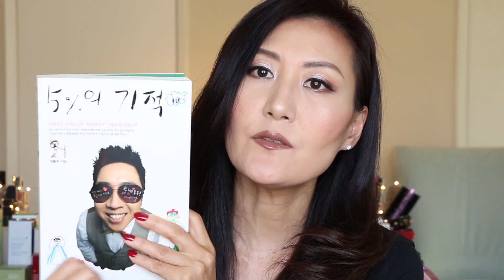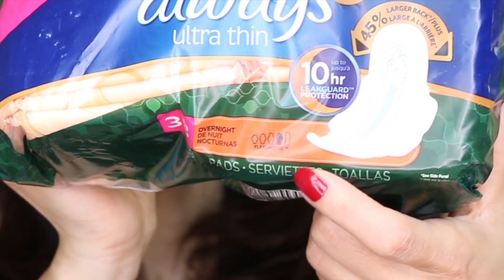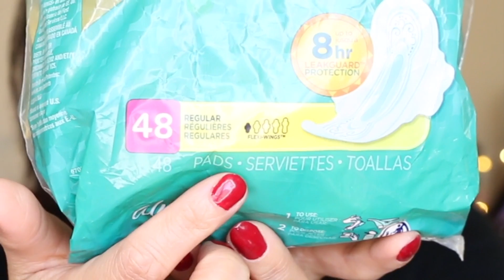LA아줌마 70편 : 탐폰과 생리대의 종류와 사용방법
** 아래를 펼쳐보세요 **
이런 수다 형식이 마음에 안드시면 이채널을 보시지 말고,
MyTopThingsss - Sophia J 채널을 권해드립니다.^^

* 이 채널에서 LA아줌마 수다는 극히 개인적인 이야기이므로, 국가, 인종, 사회, 학교, 단체, 사람, 일화 등에 대한 과장이나 일반화를 하지마시고, 한귀로 듣고 한귀로 흘리시기 바랍니다. ^^